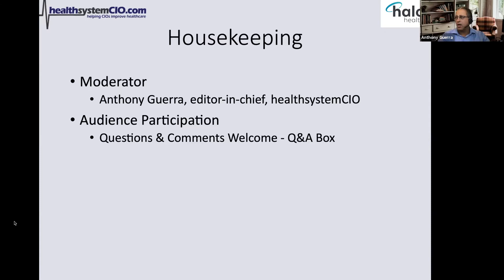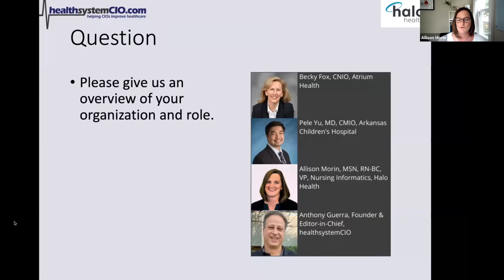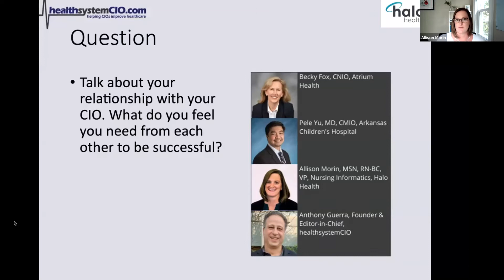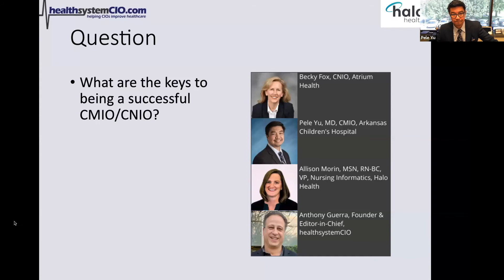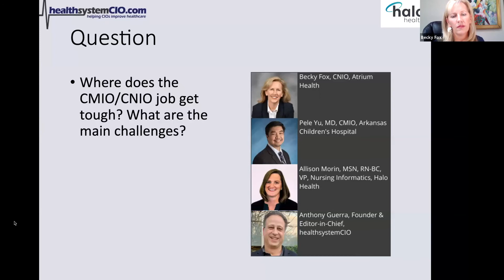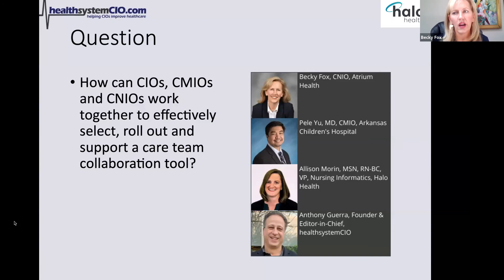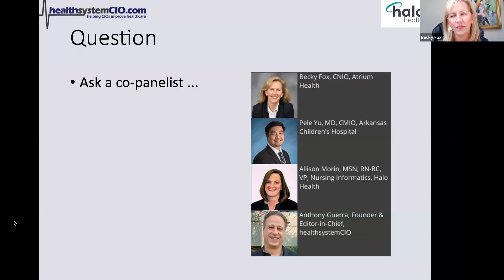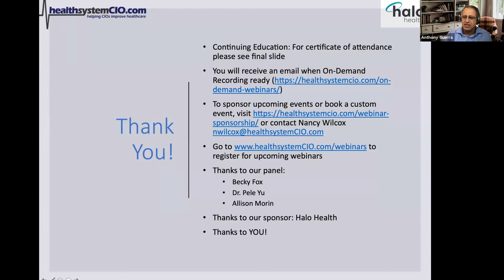The CIO's Best Friends: Leveraging CMIOs & CNIOs to Foster IT Success (Sponsored by Halo Health)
Savvy IT executives know their success is dependent on clinician engagement, cooperation and support; which makes having an effective CMIO and CNIO absolutely critical. In this webinar, we'll hear about how those roles have evolved during the Covid pandemic, as well as how they can best work with the CIO to bring about organizational success.

Speakers:
Becky Fox, CNIO, Atrium Health
Pele Yu, MD, CMIO, Arkansas Children's Hospital
Allison Morin, MSN, RN-BC, VP, Nursing Informatics, Halo Health